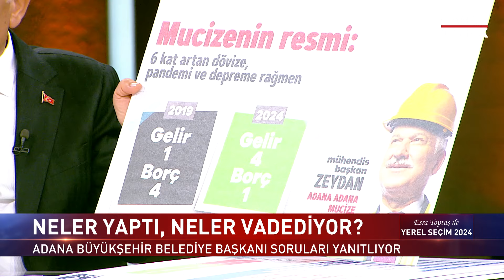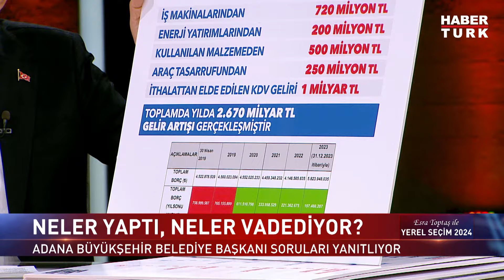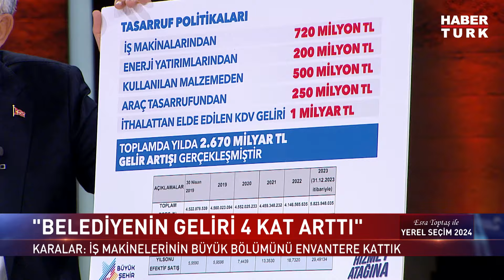Adana Büyükşehir Belediye Başkanı Zeydan Karalar Habertürk'te I Yerel Seçim 2024 - 20 Mart 2024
Adana'da 5 yıl nasıl geçti? Seçim yarışında kim önde? Yeni dönem için vaatleri neler?

Adana Büyükşehir Belediye Başkanı Zeydan Karalar yanıtladı.